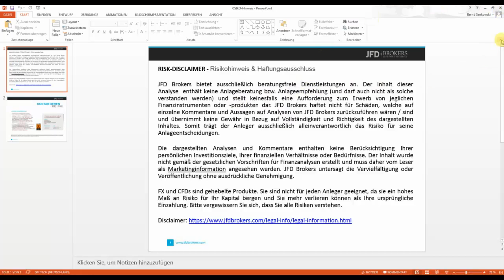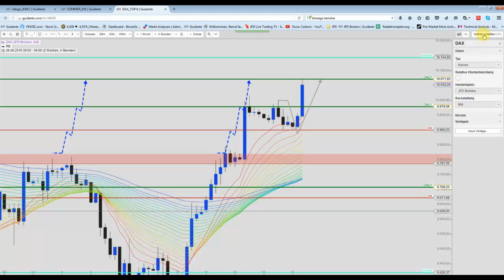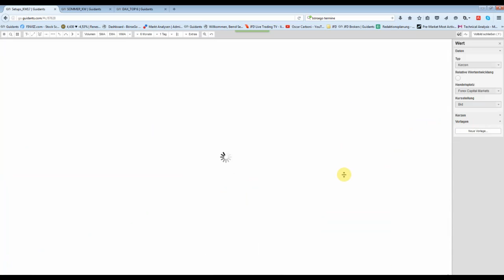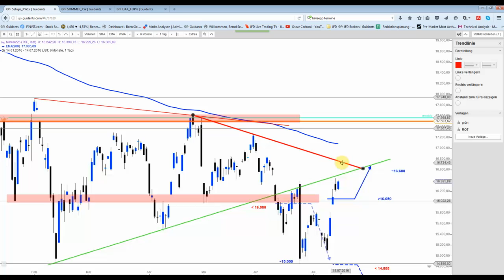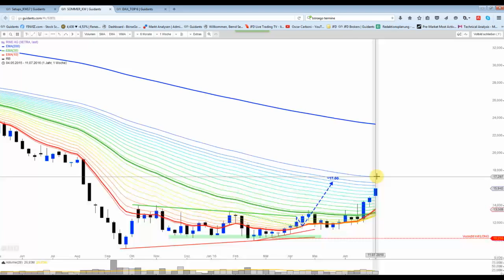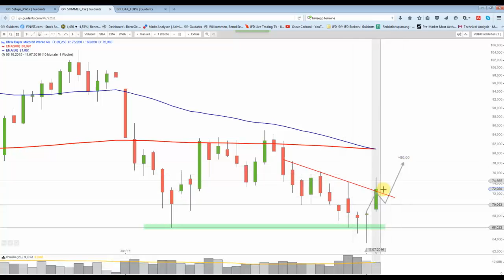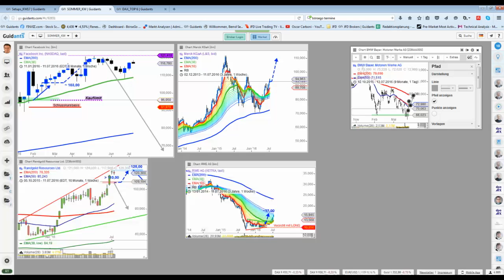14 Juli DAX&Co - Kursziel vorbörslich erreicht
Der DAX konnte ein (vorerst) letztes Kursziel vorbörslich abarbeiten, nachdem zuvor wie Korrekturbewegung wie erwartet bei 9.900 Punkten endete...